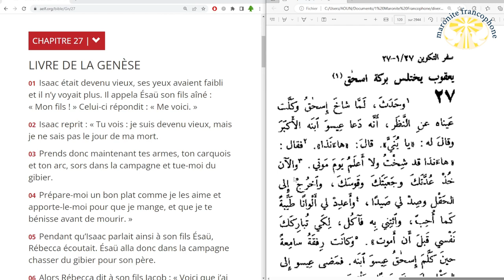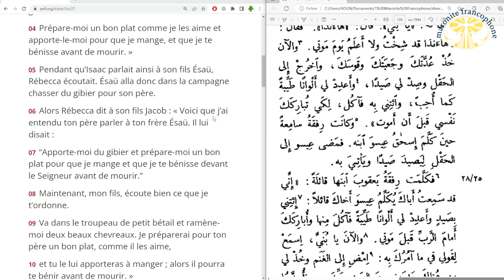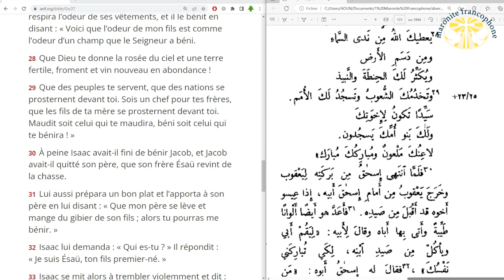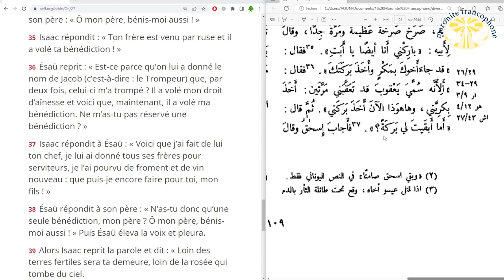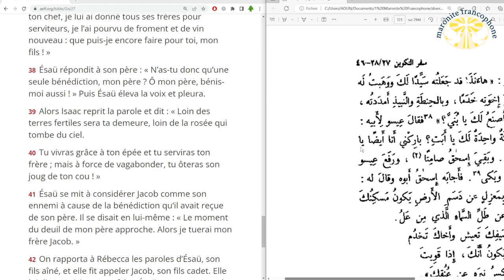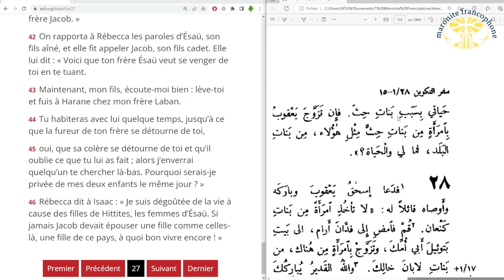lecture du livre de la Genèse au chapitre 27 en français et en arabe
01 Isaac était devenu vieux, ses yeux avaient faibli et il n’y voyait plus. Il appela Ésaü son fils aîné : « Mon fils ! » Celui-ci répondit : « Me voici. »

02 Isaac reprit : « Tu vois : je suis devenu vieux, mais je ne sais pas le jour de ma mort.

03 Prends donc maintenant tes armes, ton carquois et ton arc, sors dans la campagne et tue-moi du gibier.

04 Prépare-moi un bon plat comme je les aime et apporte-le-moi pour que je mange, et que je te bénisse avant de mourir. »

05 Pendant qu’Isaac parlait ainsi à son fils Ésaü, Rébecca écoutait. Ésaü alla donc dans la campagne chasser du gibier pour son père.

06 Alors Rébecca dit à son fils Jacob : « Voici que j’ai entendu ton père parler à ton frère Ésaü. Il lui disait :

07 “Apporte-moi du gibier et prépare-moi un bon plat pour que je mange et que je te bénisse devant le Seigneur avant de mourir.”

08 Maintenant, mon fils, écoute bien ce que je t’ordonne.

09 Va dans le troupeau de petit bétail et ramène-moi deux beaux chevreaux. Je préparerai pour ton père un bon plat, comme il les aime,

10 et tu le lui apporteras à manger ; alors il pourra te bénir avant de mourir. »

11 Jacob répondit à sa mère Rébecca : « Mais mon frère Ésaü est un homme velu, tandis que ma peau est lisse !

12 Si jamais mon père me palpe, il croira que je me suis moqué de lui et j’attirerai sur moi la malédiction au lieu de la bénédiction. »

13 Mais sa mère lui répliqua : « Qu’elle vienne sur moi, ta malédiction, mon fils ! Écoute seulement ce que je te dis et va me chercher les chevreaux. »

14 Il alla donc les chercher et les apporta à sa mère. Et celle-ci prépara un bon plat comme son père les aimait.

15 Rébecca prit les meilleurs habits d’Ésaü, son fils aîné, ceux qu’elle gardait à la maison ; elle en revêtit Jacob, son fils cadet.

16 Puis, avec des peaux de chevreau, elle lui couvrit les mains et la partie lisse du cou.

17 Elle remit ensuite entre ses mains le plat et le pain qu’elle avait préparés.

18 Jacob entra chez son père et dit : « Mon père ! » Celui-ci répondit : « Me voici. Qui es-tu, mon fils ? »

19 Jacob dit à son père : « Je suis Ésaü, ton premier-né ; j’ai fait ce que tu m’as dit. Viens donc t’asseoir, mange de mon gibier ; alors, tu pourras me bénir. »

20 Isaac lui dit : « Comme tu as trouvé vite, mon fils ! » Jacob répondit : « C’est que le Seigneur, ton Dieu, a favorisé ma chasse. »

21 Isaac lui dit : « Approche donc, mon fils, que je te palpe, pour savoir si tu es bien mon fils Ésaü ! »

22 Jacob s’approcha de son père Isaac. Celui-ci le palpa et dit : « La voix est la voix de Jacob, mais les mains sont les mains d’Ésaü. »

23 Il ne reconnut pas Jacob car ses mains étaient velues comme celles de son frère Ésaü, et il le bénit.

24 Il dit encore : « C’est bien toi mon fils Ésaü ? » Jacob répondit : « C’est bien moi. »

25 Isaac reprit : « Apporte-moi le gibier, mon fils, j’en mangerai, et alors je pourrai te bénir. » Jacob le servit, et il mangea. Jacob lui présenta du vin, et il but.

26 Son père Isaac dit alors : « Approche-toi et embrasse-moi, mon fils. »

27 Comme Jacob s’approchait et l’embrassait, Isaac respira l’odeur de ses vêtements, et il le bénit en disant : « Voici que l’odeur de mon fils est comme l’odeur d’un champ que le Seigneur a béni.

28 Que Dieu te donne la rosée du ciel et une terre fertile, froment et vin nouveau en abondance !

29 Que des peuples te servent, que des nations se prosternent devant toi. Sois un chef pour tes frères, que les fils de ta mère se prosternent devant toi. Maudit soit celui qui te maudira, béni soit celui qui te bénira ! »

30 À peine Isaac avait-il fini de bénir Jacob, et Jacob avait-il quitté son père, que son frère Ésaü revint de la chasse.

31 Lui aussi prépara un bon plat et l’apporta à son père en lui disant : « Que mon père se lève et mange du gibier de son fils ; alors tu pourras me bénir. »

32 Isaac lui demanda : « Qui es-tu ? » Il répondit : « Je suis Ésaü, ton fils premier-né. »

33 Isaac se mit alors à trembler violemment et dit : « Qui donc est celui qui a été à la chasse et m’a rapporté du gibier ? J’ai mangé de tout avant que tu n’arrives. Celui-là, je l’ai béni ; béni il restera. »

34 Dès qu’Ésaü entendit les paroles de son père, il poussa un très grand cri, plein d’amertume. Il dit à son père : « Ô mon père, bénis-moi aussi ! »

35 Isaac répondit : « Ton frère est venu par ruse et il a volé ta bénédiction ! »

36 Ésaü reprit : « Est-ce parce qu’on lui a donné le nom de Jacob (c’est-à-dire : le Trompeur) que, par deux fois, celui-ci m’a trompé ? Il a volé mon droit d’aînesse et voici que, maintenant, il a volé ma bénédiction. Ne m’as-tu pas réservé une bénédiction ? »

37 Isaac répondit à Ésaü : « Voici que j’ai fait de lui ton chef, je lui ai donné tous ses frères pour serviteurs, je l’ai pourvu de froment et de vin nouveau : que puis-je encore faire pour toi, mon fils ! »

38 Ésaü répondit à son père : « N’as-tu donc qu’une seule bénédiction, mon père ? Ô mon père, bénis-moi